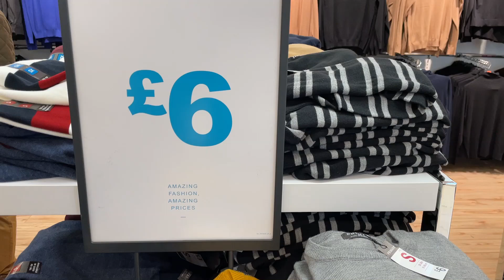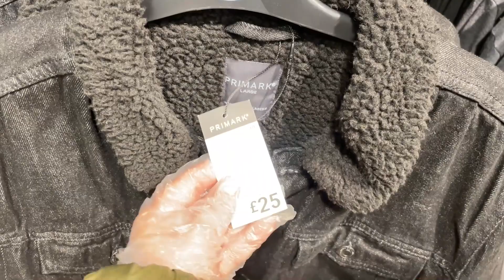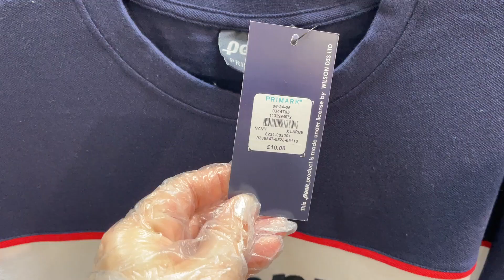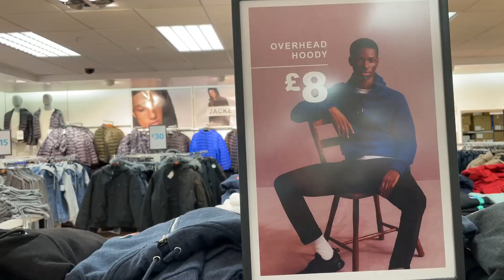PRIMARK MEN'S COLLECTION | End December 2020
Men's New Fashion - Primark - End of Year / 2020 with prices.